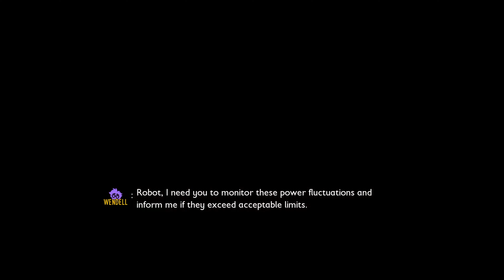Grounded (PC) - Part 1: The Garden Experience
0:00 Game Intro
4:00 First Missions
33:00 Building A Place To Live
58:00 Fixing The Machine
1:09:00 Building & Gear
1:17:00 Further Exploration
1:31:00 The Red Anthill
1:45:00 Building & Decorating
2:22:00 Making & Using Hammer
2:34:00 More Building

Part 1 of Grounded, played on PC. In this part we start off in the world as we claim our own place and discover what the garden has to offer.

Developed by Obsidian Entertainment, published by Xbox Game Studios. Released on September 2022.

Fun Fact: Obsidian Entertainment is known for deep RPG's. After their latest RPG, the team started brainstorming about a survival game, becoming Grounded.